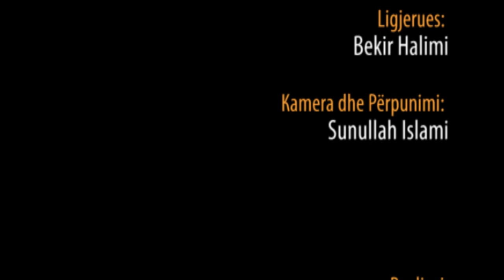83.) Për Azrailin ju jeni vetëm një emër në listë - Hoxhë Bekir Halimi